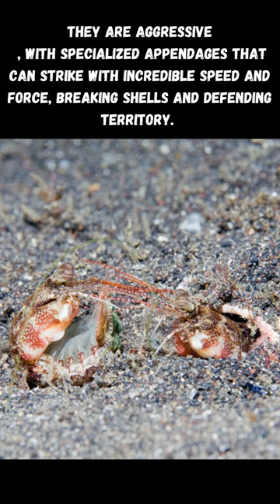Mantis Shrimp -The Deadly Boxer of the Ocean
There are over 450 species of mantis shrimp, each with unique characteristics and behaviors. Mantis shrimp, also known as "sea peacocks," have exoskeletons with a dazzling array of colors. Their complex eyes can move each in other direction.
Find more about Mantis Shrimp by watching this short documentary.